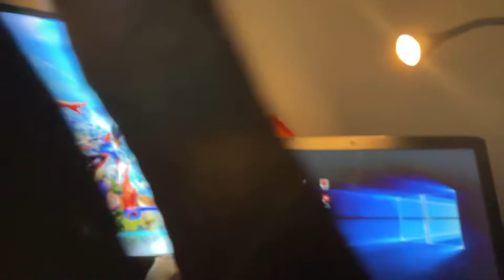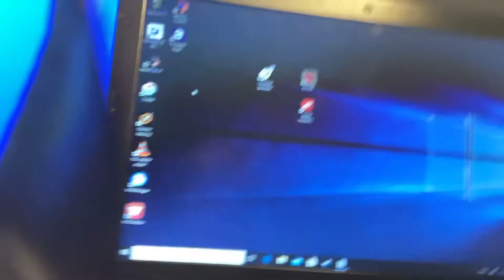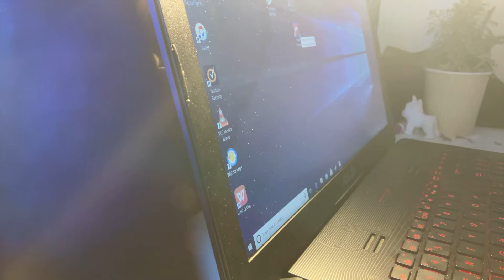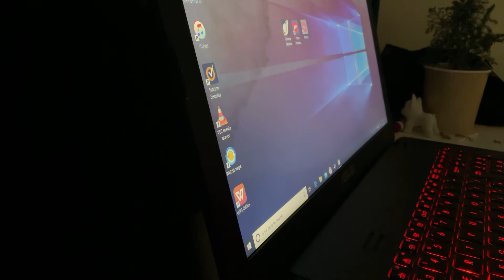Spider man song